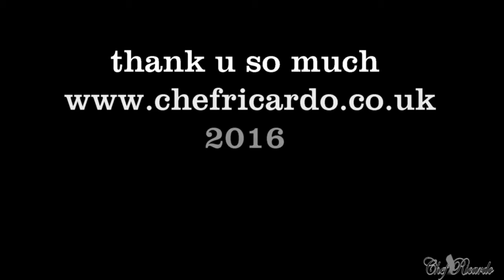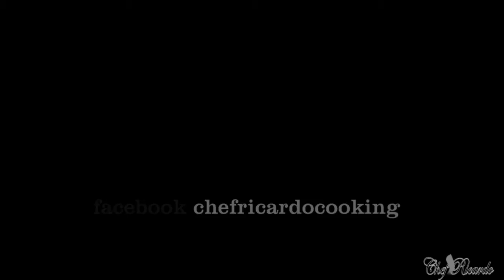Cornmeal Porridge Recipe VideoCornmeal Porridge Recipe Video 2